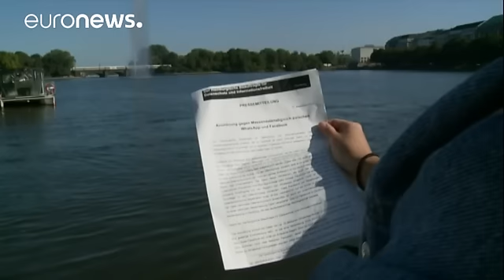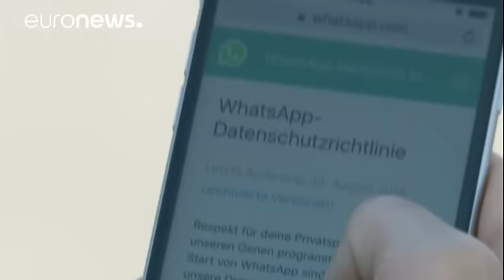السلطات الالمانية تأمر "فيسبوك" بالتوقف عن جمع بيانات مستخدمي "واتساب"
أمرت وكالة حماية المعلومات الالمانية "فيسبوك" بالتوقف عن جمع بيانات المستخدمين الالمان على تطبيق "واتساب" وحذف اي بيانات تم جمعها في الفترة الماضية.

مفوض هامبورغ لحماية البيانات وحرية المعلومات يوهانس كاسبر أكد بان شبكة التواصل الاجتماعي الشهيرة لم تحصل على موافقة مستخدمي "واتساب" باستخدام بياناتهم، كما انها اخلت بتعهداتها السابقة بعدم تبادل المعلومات والبيانات عندما اشترت تطبيق واتساب عام 2014

يوهانس كاسبر مفوض هامبورغ لحماية البيانات وحرية المعلومات :
"على فيسبوك الان الاختيار إما الانصيا…